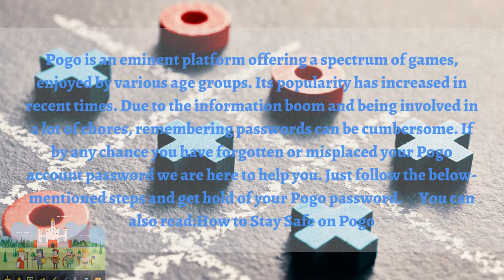HOW TO RECOVER POGO ACCOUNT ? / POGO GAMES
Do you enjoy spending your time playing Pogo games? But are you unable to login into the account owing to a forgotten password? If you answered yes, this blog is for you. Read further to understand ways to recover your Pogo game account and enjoy gaming.

Pogo is an eminent platform offering a spectrum of games, enjoyed by various age groups. Its popularity has increased in recent times. Due to the information boom and being involved in a lot of chores, remembering passwords can be cumbersome. If by any chance you have forgotten or misplaced your Pogo account password we are here to help you. Just follow the below-mentioned steps and get hold of your Pogo password.